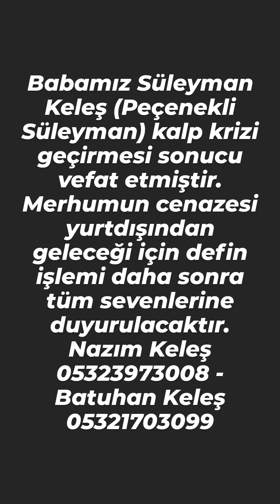PEÇENEKLİ SÜLEYMAN" OLARAK BİLİNEN SÜLEYMAN KELEŞ'İN VEFAT ETTİ - SON VİDEOSU BU OLDU.